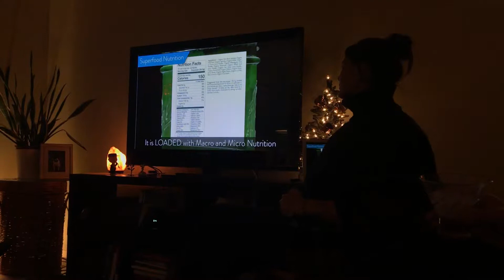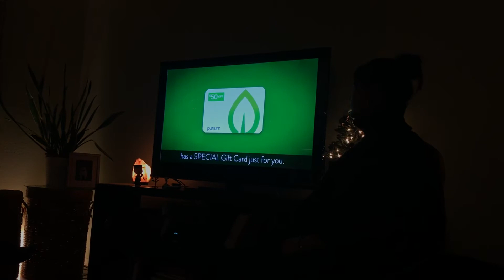Happy Healthy Hour #7. 12/30/18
💜💜💜💜💜💜💜💜💜💜💜💜💜💜💜New Packs
Instead of just one 10-Day Transformation, we now have three!

40-Day Ultimate - Fat Burning
Loyal Customer Price: $299.25

40-Day Ultimate - Nutrition
Loyal Customer Price: $314.25

In the beginning of the year, 2018, we did something BIG and expanded our 10-Day Transformation packs‘ line and introduced new 40-Day packs that help encourage people to make their daily nutrition a habit.

One top of that, we continued our trend of pioneering specialized superfoods packs. Since we have TONS of products with TONS of functions, it can be a little confusing. We all can’t be walking encyclopedias (you can keep our blog in your favorites tab though)! So, we grouped our products together in function-specific packs.

Here’s a few of our favorites from this year:

Candida Reduction Pack (candida-fighting superfoods)
Gut Health Pack (everything is linked to our gut; let’s keep it healthy on the regular)
Juice Bar in a Bag (a raw rainbow collection of over 50 organic vegetables, fruits and herbs)
CBD+

CBD+ comes in Unflavored and Peppermint.
Perhaps of our most thrilling developments this year was bringing CBD+ into our product family. As holistic health-supporters, we actually had been keeping tabs on full-spectrum hemp oil for a while. We searched for a way to bring this product to our arsenal in a way that followed our stringent pure + premium standards.

When we finally did, we received way more feedback and love than we anticipated. Thanks to all your love and support, we have two versions available, peppermint flavor and unflavored. They’re adored by humans and pets alike!

Looking to Greener Pastures
No more plastic scoops in Can’t BEET This! and now available in a compostable bag.
Earlier in the year, we also took steps forward in becoming a greener company. And no, we don’t mean painting our walls green (which we actually did as a team-building exercise). Instead, we took a step to reduce our carbon foot-print — we stopped including plastic scoops in our packaging. In a similar vein, we unveiled more biodegradable packaging (called Terra Pouches) for some of our best sellers.

Products include:
Can’t Beet This!
Daily Fiber
Super Meal L.O.V. (Original and Vanilla Chai)
MVP (Vanilla and Chocolate)
They’re small steps, sure, but they’re the first of many to help us become more sustainable. If you want to join the cause, read up on how you can recycle your Purium packaging.

Biome Medic – Detox Certification

You might think we were in our one little world in 2018, but lucky for us, important people are taking notice. No, we’re not talking about (but those were nice). We’re talking about our third party certification from The Detox Project.

The Detox Project is an organization that focuses on providing validity for the detox and holistic commuity with third party testing. In April, The Detox Project recognized Biome Medic with the first-of-its-kind Gold Standard Glyphsoate Detox Certification. TLDR: Biome Medic is clinically proven to reduce glyphosate and is free of that toxin’s residue. Yeah… no big deal (but totally big deal).

Ishoppurium.com
Puriumcbd.com